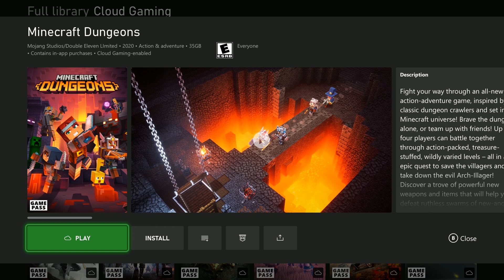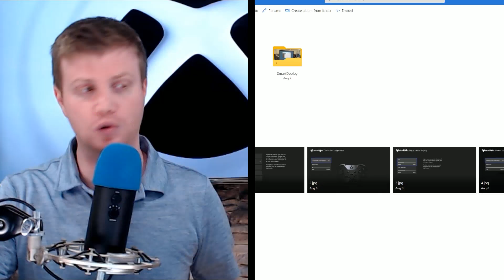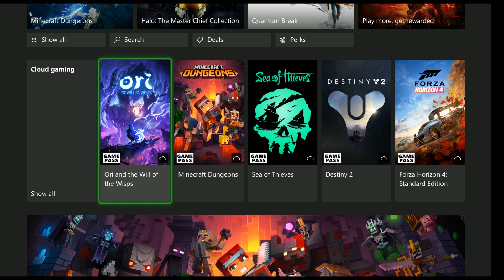Xbox Solves the Storage Problem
Xbox will roll out a new feature this fall that will solve the storage problem for Xbox consoles.